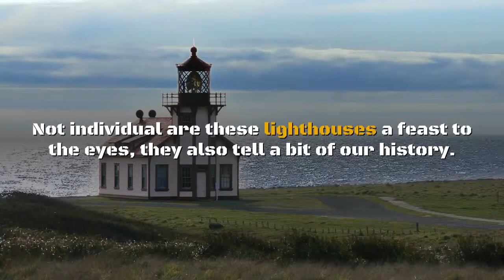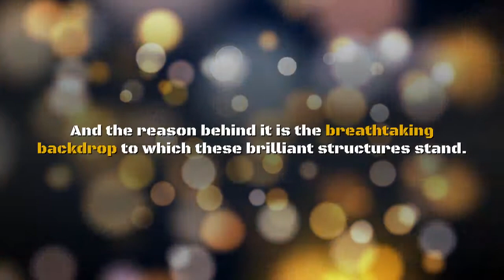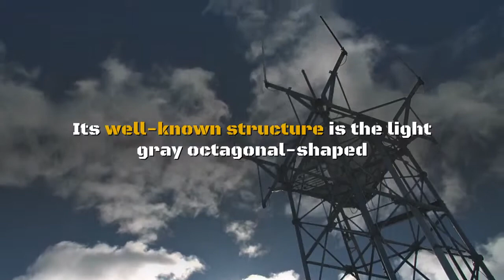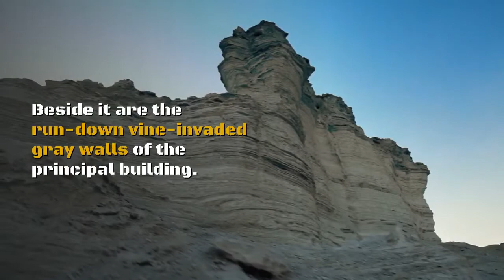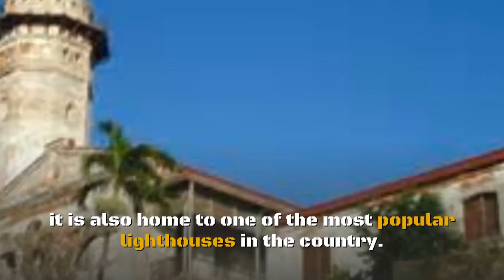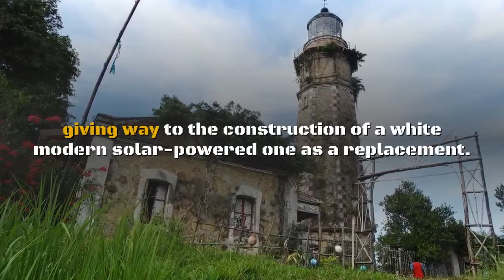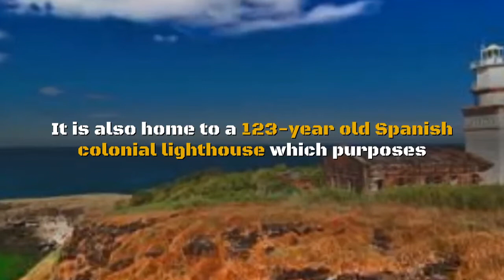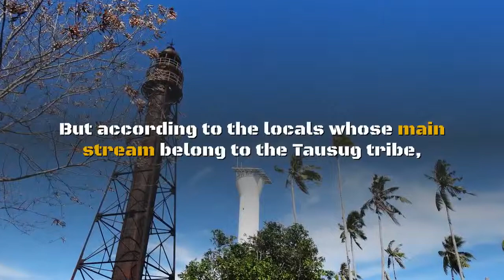MYSTERIOUS LIGHTHOUSES IN THE PHILIPPINES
SCHEDULE